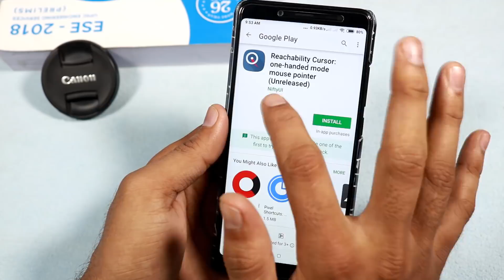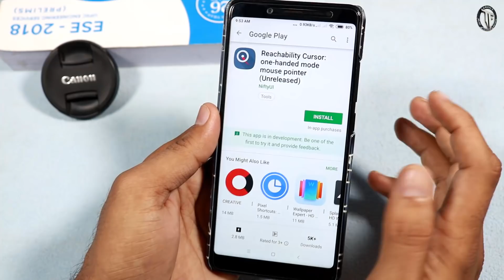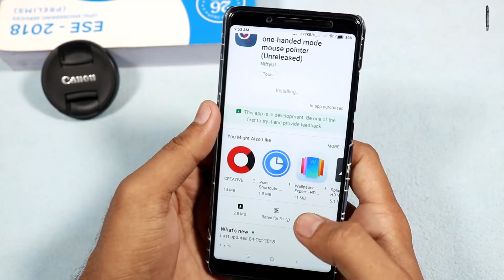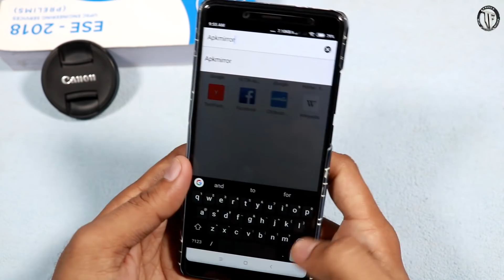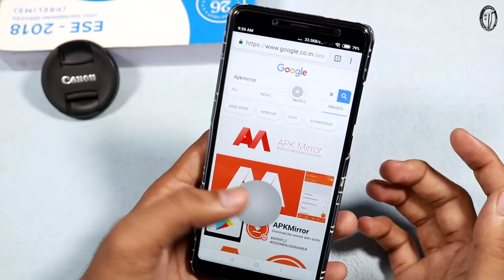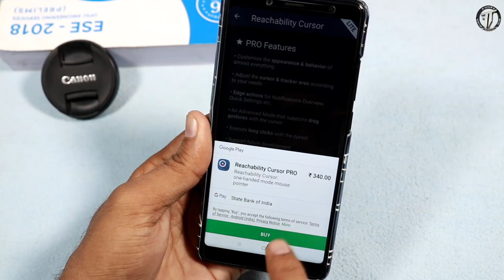MUST TRY 🔥🔥🔥App for FULL SCREEN MOBILES| Reachability Cursor |Telugu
Hello Friends..

In this Video We are sharing a great app for FULL SCREEN MOBILES...

**Reachability Cursor**

Love TechFacts...??

 fire tv in telugu

 motorola